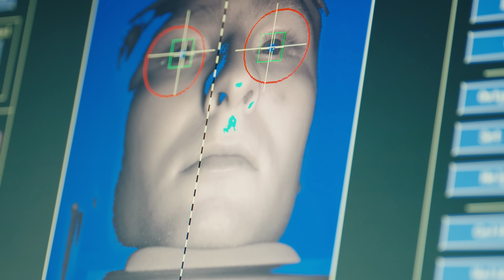Biyu J He: 2023 Vilcek Prize for Creative Promise in Biomedical Science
Biyu J. He receives the Vilcek Prize for Creative Promise in Biomedical Science for her leadership in the field of cognitive neuroscience, and for her groundbreaking discoveries on the biological bases of perceptual cognition and subjective experience.